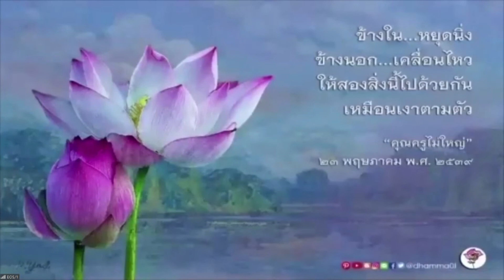20210406 (Edited) ปล่อยปลาดุกจะได้บุญมั่ย? โดย พระครูสังฆรักษ์อนุรักษ์ โสตฺถิโก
อัปเดต สถานการณ์ และพูดคุยกันสบายๆ โดยพระครูสังฆรักษ์อนุรักษ์ โสตฺถิโก สามารถสอบถามปัญหาที่ค้างคาใจ และเรื่องต่างๆ ได้ พบกันวันละครึ่งชั่วโมง

ตั้งแต่วันจันทร์-วันเสาร์ เวลา 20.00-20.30 น.

วันอังคารที่ 6 เมษายน พ.ศ.2564
วันนี้มาคุยกันในเรื่อง

20210405 ถ้าคนไม่ได้นับถือพุทธ ด่าพระได้มั้ยครับ?

20210403 ศาสนายังจำเป็นอยู่ไหม ในยุคสมัยนี้

20210331 คนไม่ดีจะทำบุญเพื่อไถ่บาปได้มั้ย

20210330 ทำไมต้องบวชที่ธรรมกาย​บวชที่อื่นไม่ได้หรือ?

20210325 ทำไมต้องสร้างให้ใหญ่โต เอาไปทำประโยชน์อย่างอื่นดีกว่าไหม?

password 072

สามารถฝากคำถามไว้อ่านล่างในคอมเมนต์ หรือจะฝากไว้ที่ลิงค์ด้านล่างแล้วแต่สะดวกครับ

ฝากคำถามถึงพระอาจารย์ได้นะครับ
ถ้ากล้าถามก็จะตอบให้